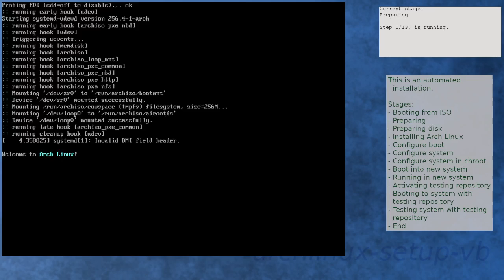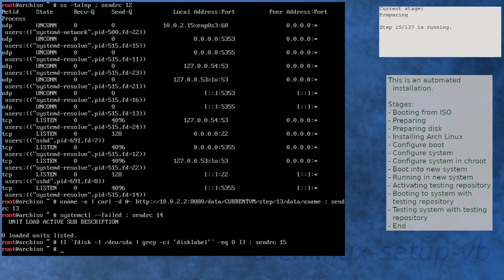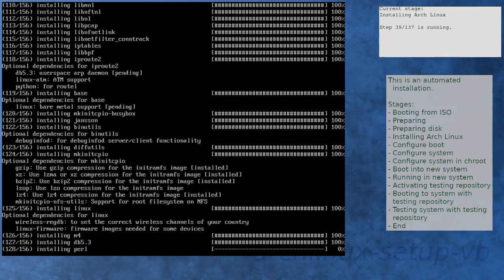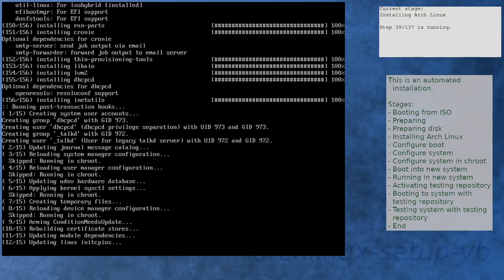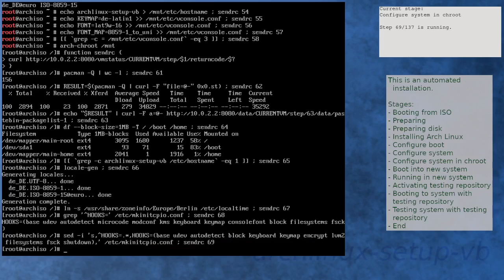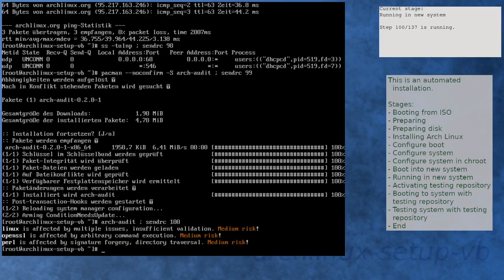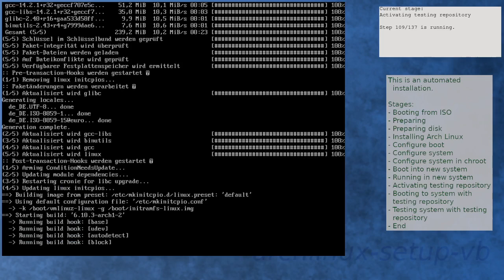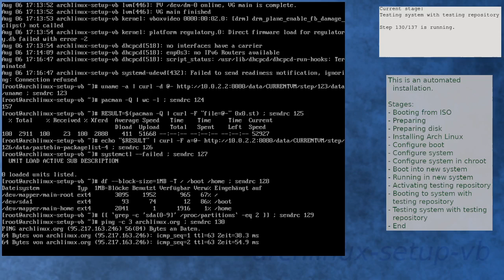Arch Linux installation recording to kernel 6.10.3-arch1-2 (testing)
Summary:
[00:00] Booting from ISO
[00:51] Preparing
[01:44] Preparing disk
[03:20] Installing Arch Linux
[05:30] Configure boot
[05:46] Configure system
[06:30] Configure system in chroot
[08:02] Boot into new system
[08:53] Running in new system
[10:06] Activating testing repository
[11:30] Booting to system with testing repository
[12:13] Testing system with testing repository
[13:21] End

Kernel details:
6.10.2-arch1-1 (ISO)
6.10.3-arch1-1 (after installation)
6.10.3-arch1-2 (after enabling [testing])